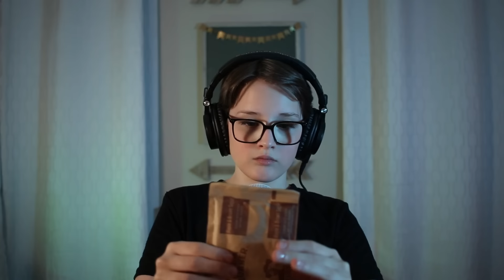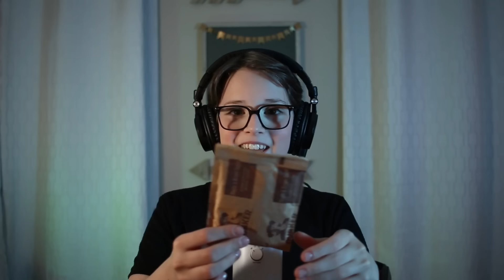Cozy Triggers For Sleep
The First Sheep brings you the next chapter in our epic quest to bring you the best sounds and the best sleep. Enjoy!!